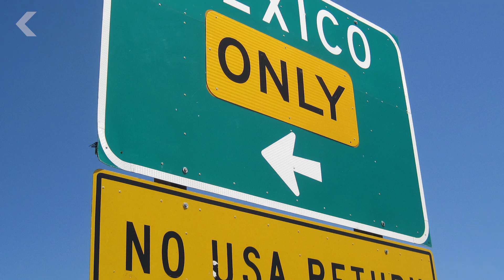U.S./Mexico Border Wall Puts Animals In Danger Of Extinction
A wall along the United States/Mexico border could seriously disrupt the natural habitats and movements of many animals species that live there.

"Dan Millis will never forget the day when he saw a deer family - a doe and two fawns - cautiously approach the US-Mexico border wall in the San Pedro Riparian National Conservation Area in Arizona. The mother deer kept looking at the wall and smelling it, trotting repeatedly and anxiously back and forth in search of what was once open land. Eventually she gave up attempting to cross, and warily led her fawns back the way that they had come."

Border Fences Pose Threats to Wildlife on U.S.-Mexico Border, Study Shows
"Current and proposed border fences pose significant threats to wildlife populations, with those animals living in border regions along the Texas Gulf and California coasts showing some of the greatest vulnerability, a new study from The University of Texas at Austin shows. 'Our study is the first comprehensive analysis of threats to species across the entire U.S.-Mexico border,' says Jesse Lasky, a graduate student in the laboratory of Tim Keitt, associate professor of integrative biology."

"A group of Arizona park and refuge managers, wildlife biologists, and conservationists has charged that building a wall along the US-Mexican border to keep illegal immigrants and drug smugglers out of the United States will fragment the Sonoran Desert ecosystem, damage the desert's plant and animal communities, and prevent the free movement of wildlife between the United States and Mexico."

Written By: Andra Cernavskis